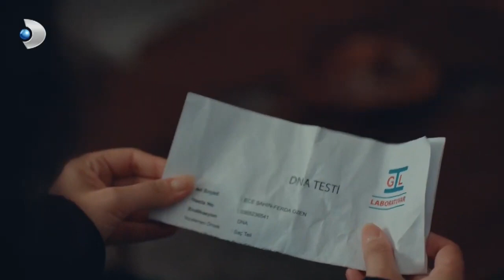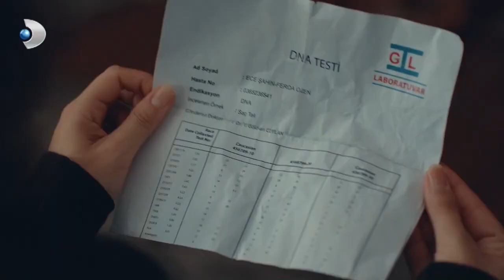Ferda, Ben Seni Nerede Saklayacağım? - Yeni Hayat 7. Bölüm